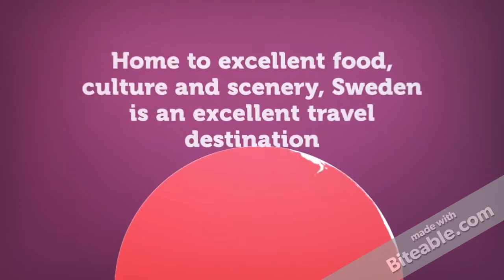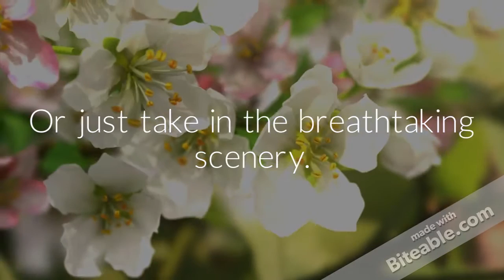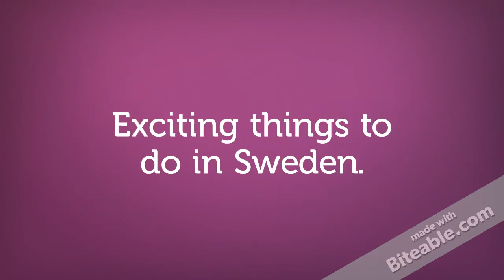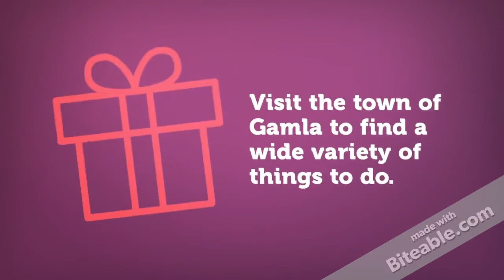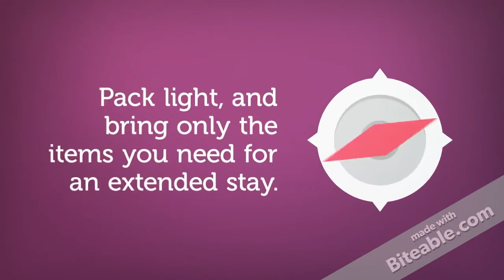Why you should visit Sweden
References